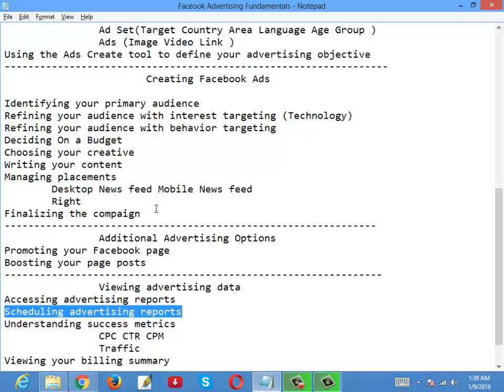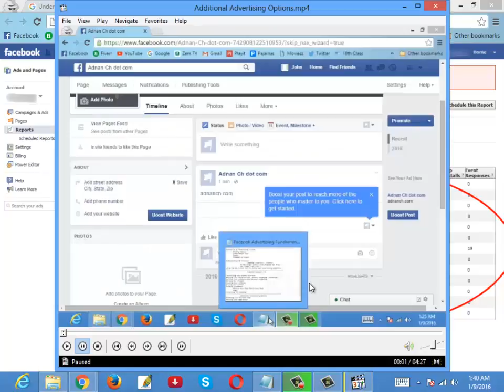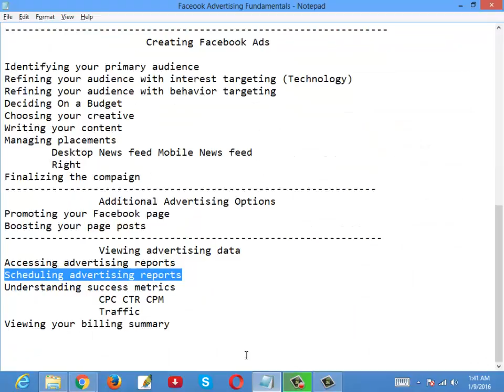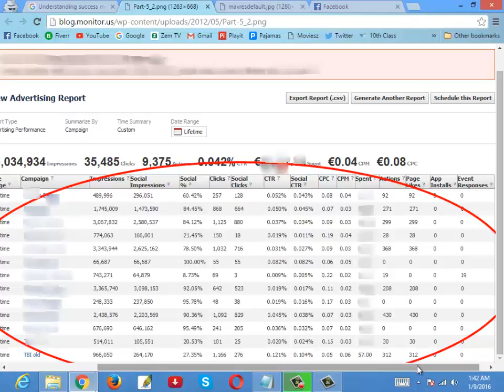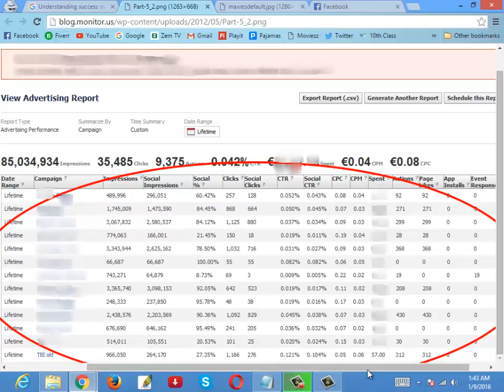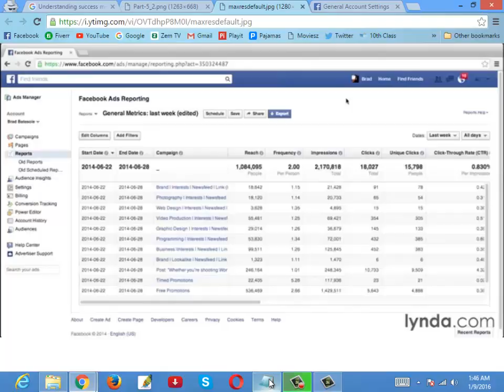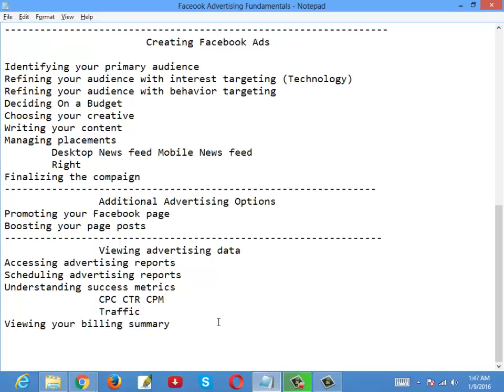8-Viewing advertising data in urdu and hindi